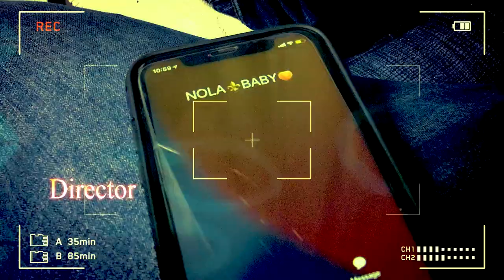PROMO NOLA BABY INVADER T NEW ORLEANS LA JULY 2021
Promotional use only thru  Jay Shooter Visuals LLC
JSV is locally based in Jacksonville, Fl

InVader T
NOLA BABY